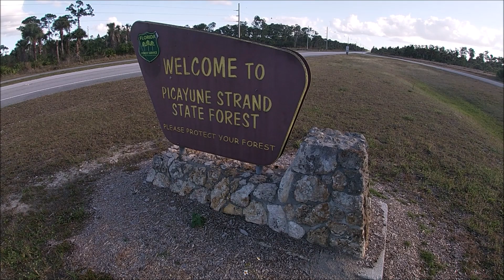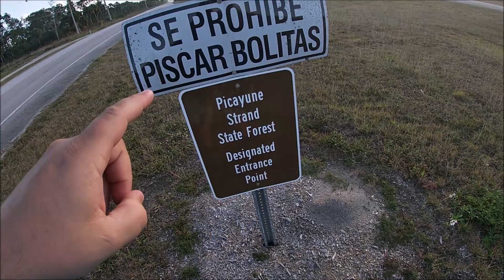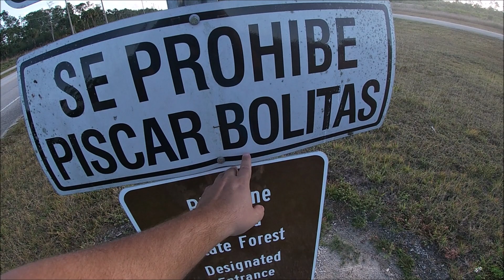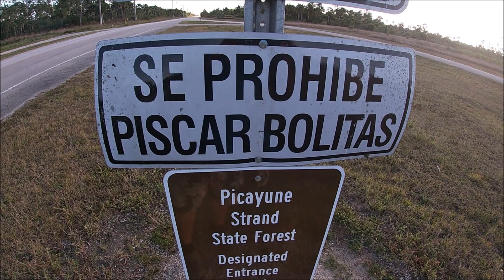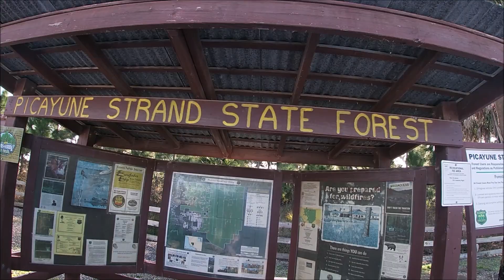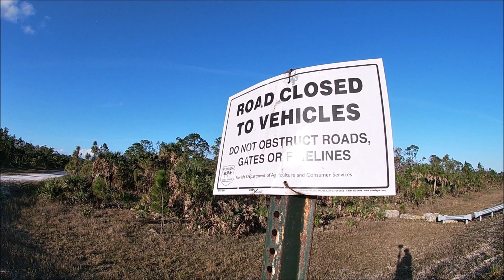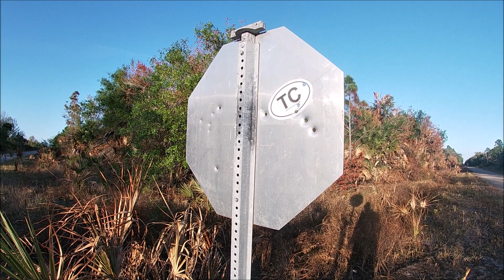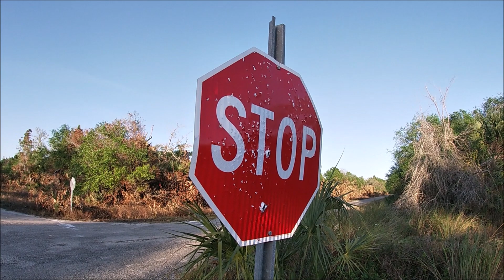Exploring: GOLDEN GATE ESTATES 😍 🌴 🏠 😎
This Naples,Florida rural suburb has incredible rate of growth and development with NEW HOUSES being put in on just about every street!!! Some streets getting as many new houses, as there are already! With more land available to build on in the area, buyers should ensure their purchase is the newest trends, so they are not fazed out. As new houses are going up next to older ones that wont sell. The closer to Naples, the bigger the homes. We also explore a region that was plotted for development, and thru conservation efforts saved as a state forest. We discover a massive cypress tree which has received storm damage and no longer as glorious as it was in early days.  We explore local customs, dining options, and understand the complex issues of society, traffic, people and whatever else you need to know about this great area. This video should proof helpful to anyone wanting to move to Florida.